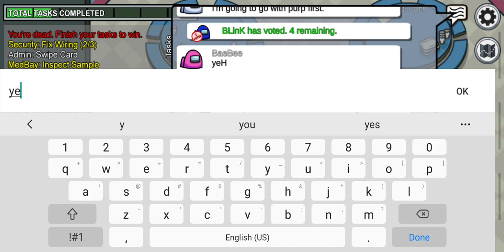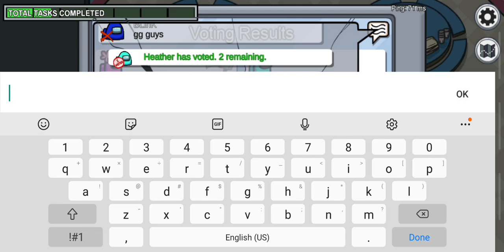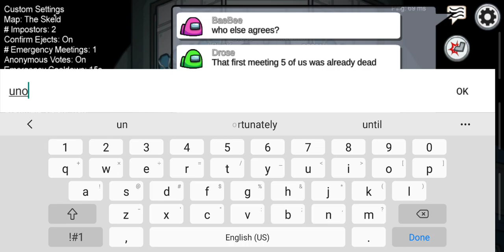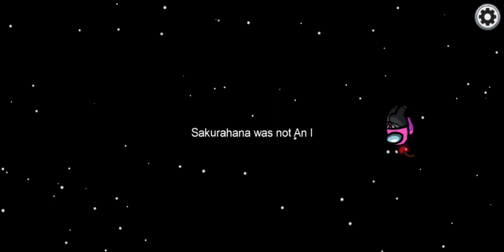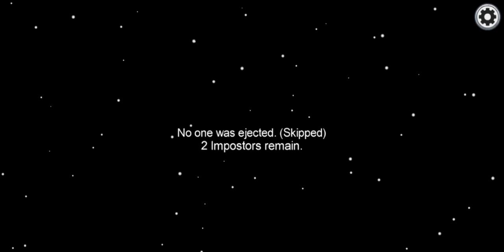imposter round and crew mate